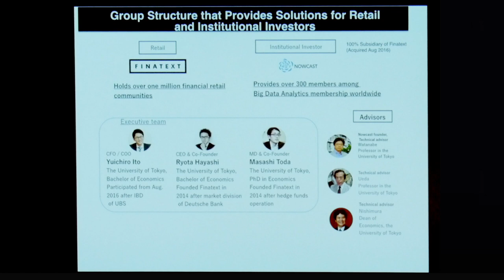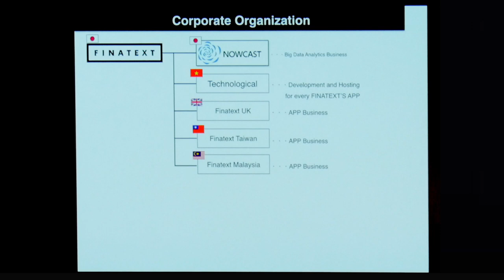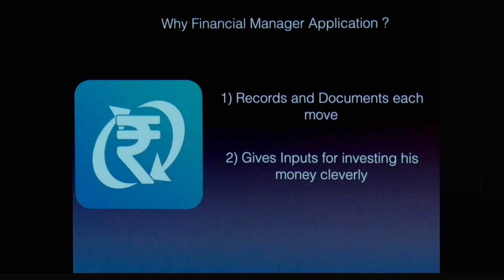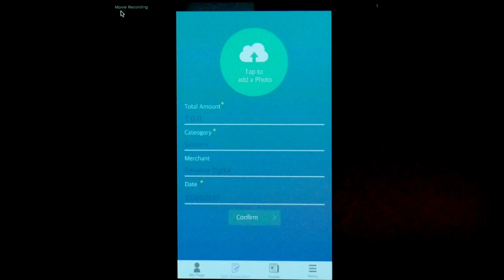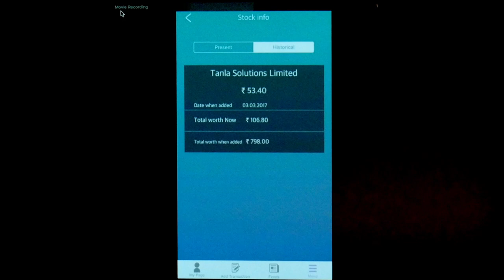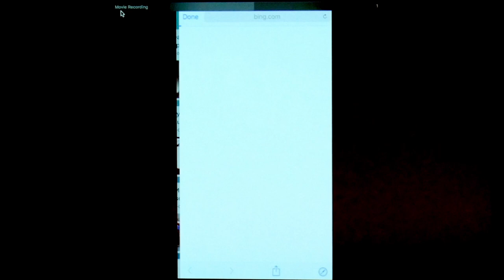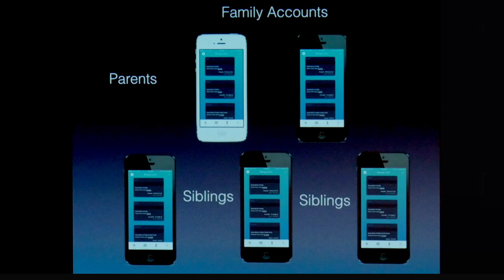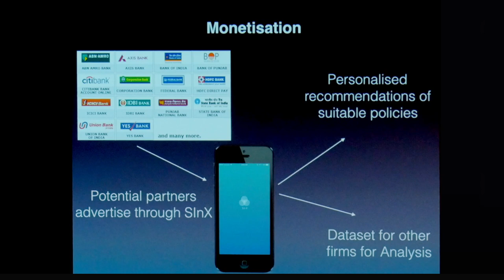FIBC2017 SInX (Finatext. Ltd.)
Our service (SInX) is a mobile based application targeted for the Indian market, that helps its users to manage their day to day finances in a more systematic and efficient way. It aims at integrating the e-wallets and bank accounts of the user to get real time details about his financial assets in a single place.  This app also serves as a platform that holds the stock details of the user and provides him appropriate recommendations.
SInXは、システマティックに効率的に日々の資金を管理するインド市場向けモバイルアプリです。金融資産の詳細情報をリアルタイムに取得し、１つのプラットフォーム上で電子ウォレットと銀行口座情報を統合します。さらに、株価情報を取得し、レコメンドも行います。